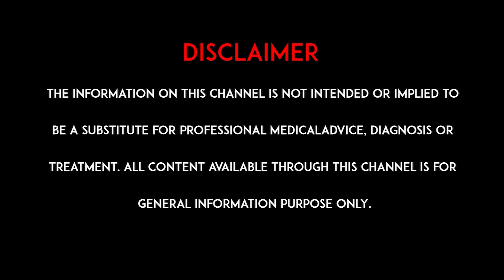ఇలా ఉంటే పిల్లల కంటికి హాని జరుగుతుంది ? | World Sight Day | HMTV Health plus